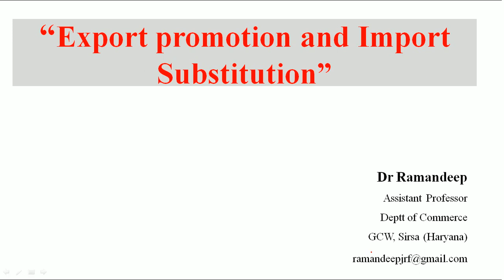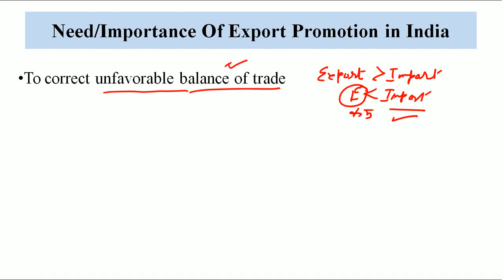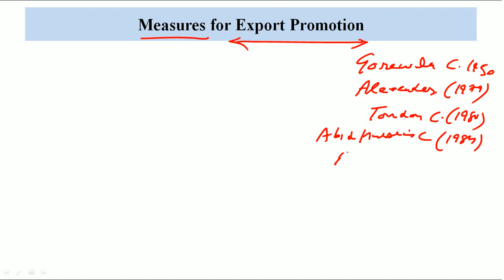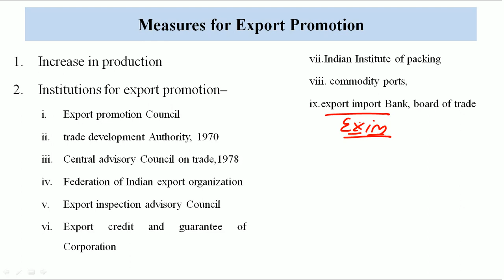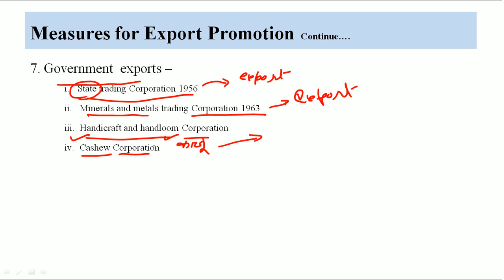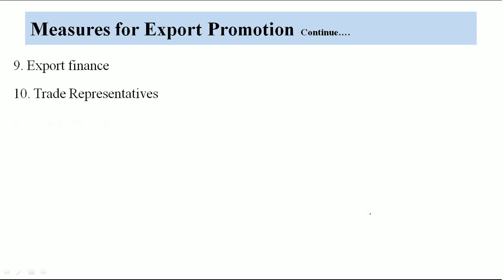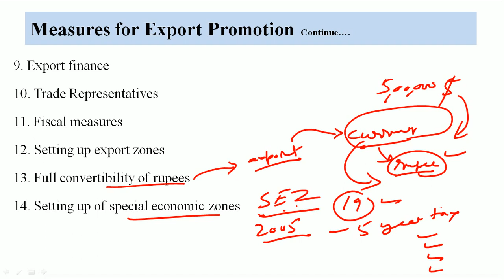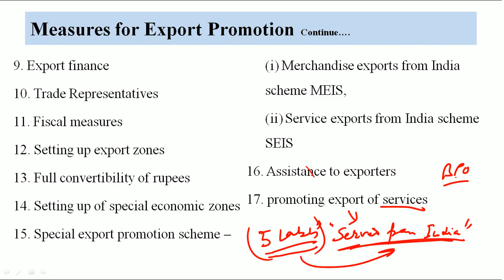Export Promotion part I